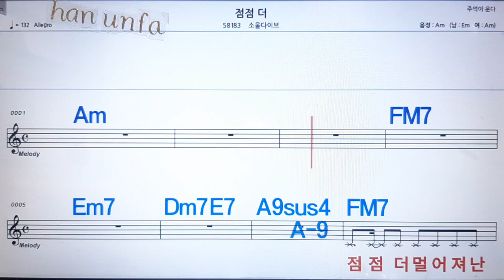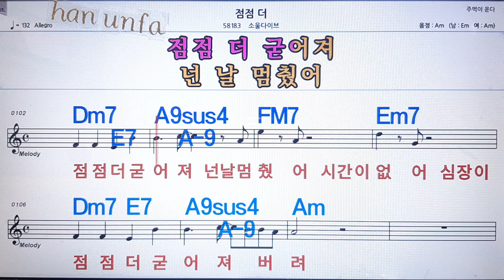점점 더/소울다이브💋노래방 반주*기타 코드 악보*가라오케💖Karaoke*Sheet Music*Chord*MR